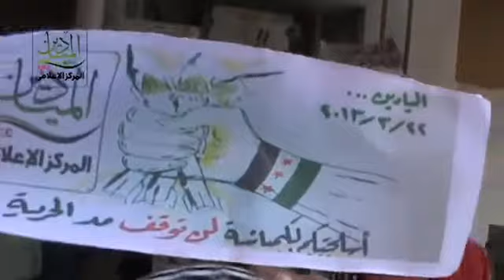22-3 Deir Ez Zor أوغاريت دير الزور . مظاهرة اطفال مدينة الميادين في جمعة أسلحتكم الكيميائية لن توقف مد الحرية